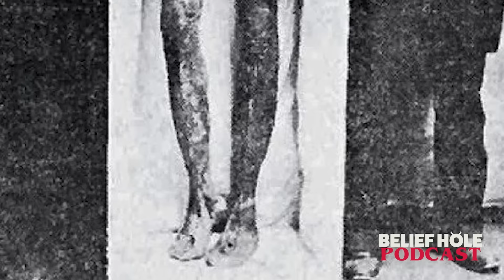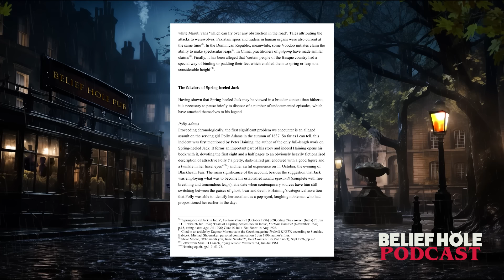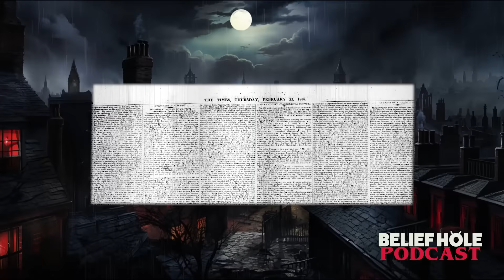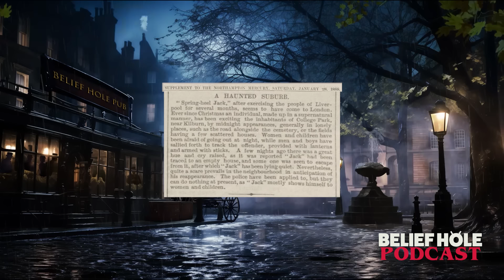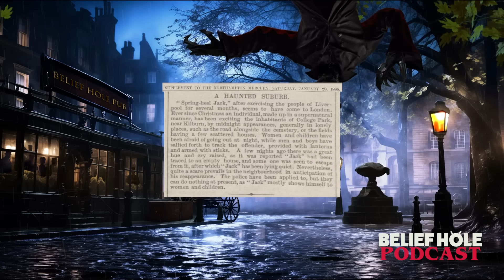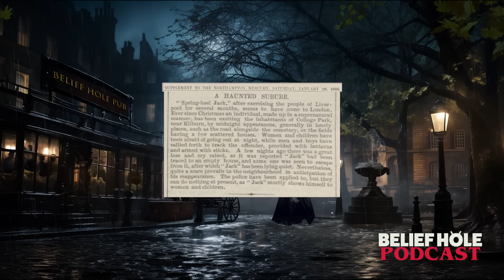The Mystery of Spring-Heeled Jack - Terror of London | 5.22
Come along the winding alleys of Victorian London as we hunt down the enigmatic and mysterious Spring-Healed Jack. We'll grab a pint at the pub and pour over the accounts from 19th-century Newspapers to pursue a true deep dive into the subject, endeavoring to separate fact from Fakelore!! 👻🍻

🔥Get Expansion Episode:
5.22 EXP | Past Life Regression & Prebirth Memory

and use code beliefholefree for FREE breakfast for life! One breakfast item per box while subscription is active.  Killer Yum!

⏰ TIMESTAMPS
00:00 | Episode Intro: Spring-Heeled Jack Mystery
03:18 | Ad Free Setting | 19tch Century Victorian London
11:27 | @BobGymlan  - Jack's Modern Description
12:36 | Folklore VS Fakelore
16:31 | Jack Attacks Jane Alsop| Feb 1838
22:13 | How did Spring-Heeled Jack get his name?
27:28 | Jack Strikes Again - Lucy Scales| Feb 1938
32:14 | Sponsored Ad HelloFresh
35:33 | Concerns Grows - The Lord Mayor Letter
40:44 | Alleged Details of Aristocrats’ Devilish Dare
45:56 | Coming up in the Expansion: Past Life Regression Accounts |Prebirth Experiences
47:29 | Expansion Preview
49:09 | Hammersmith Ghost - Possible Genises of Jack
57:08 | Spring-Heeled Jack Reemerges in 1888 | Jack the Ripper/ Spring-Heeled Jack Connection
1:02:01 | Sponsored Ad BetterHelp-10% First month:
1:03:11 | Who/What Was Spring-Heeled Jack?
1:04:32 | Mad Inventor Prankster - Blue Flame Burning Sulfur?
1:16:00 | Iron Claws and Consistent Attributes - Mike Dash Quote
1:17:25 | Jack the Trickster/Shapeshifter - Victorian Pennywise (It’s like IT!)
1:20:28 | Jack the Trickster/Shapeshifter - Victorian Pennywise (It’s like IT!)
1:22:26 | Thank Yous